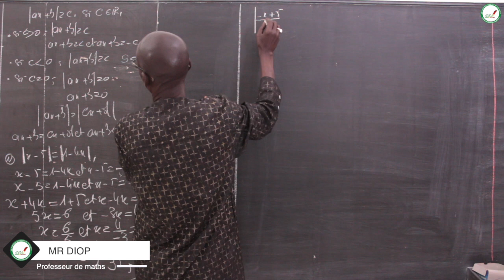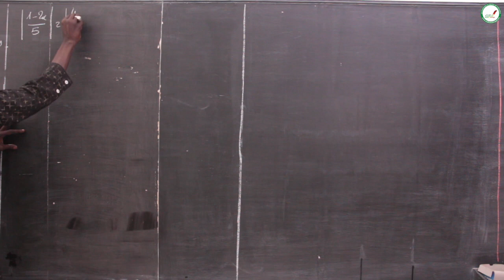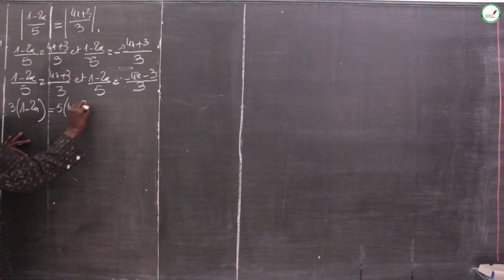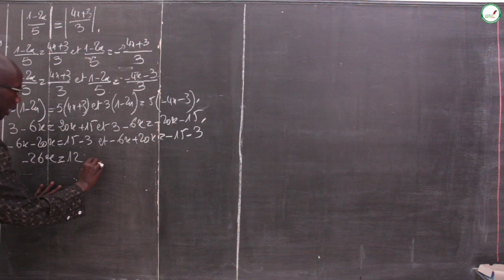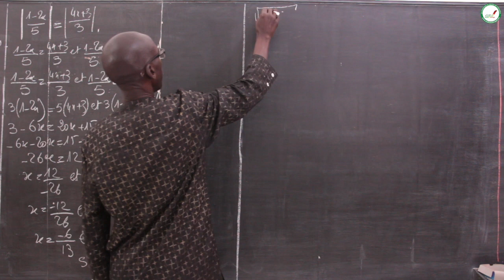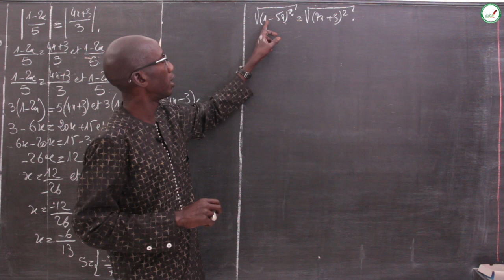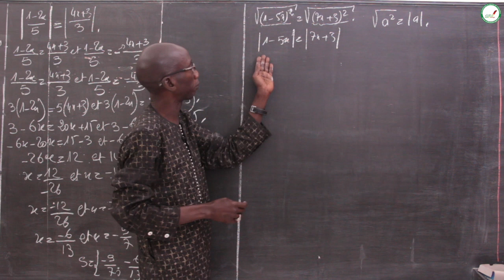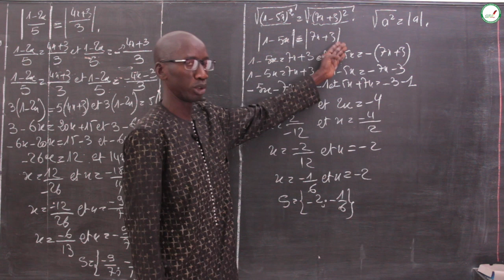Exercices - Troisième - Mathématiques : Equations avec valeur absolue / Suite 1 / M. Diop